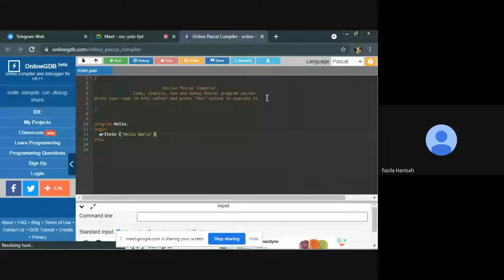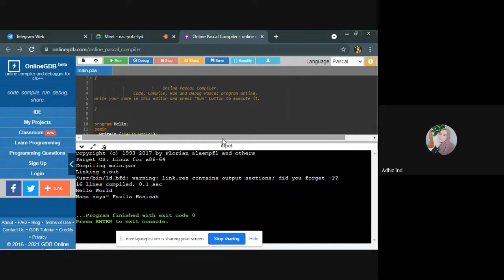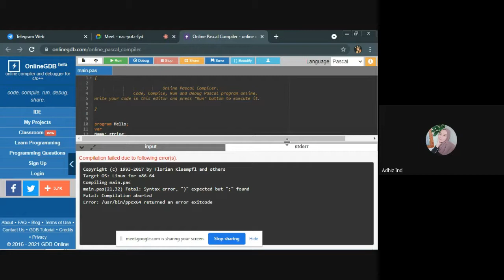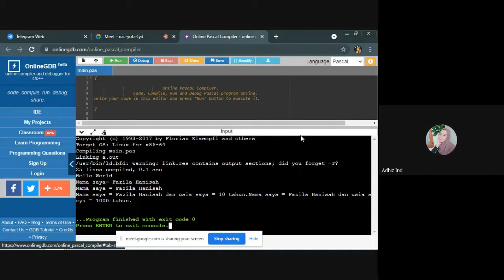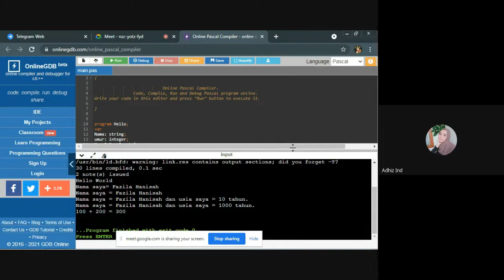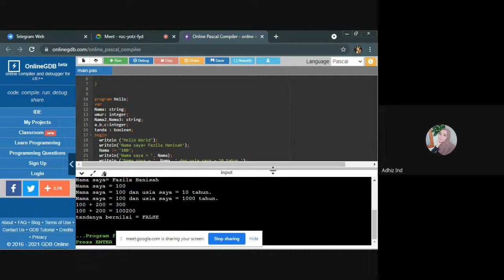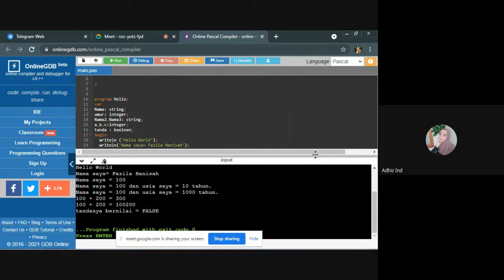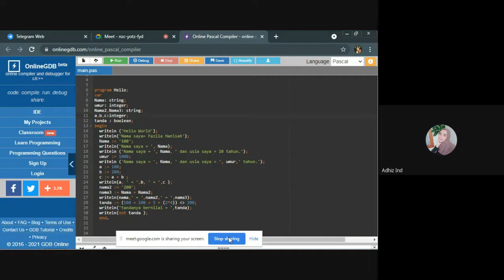Ngoding Pascal Bareng Fazila Hanisah | Pengenalan Fundamental Pascal Episode 01